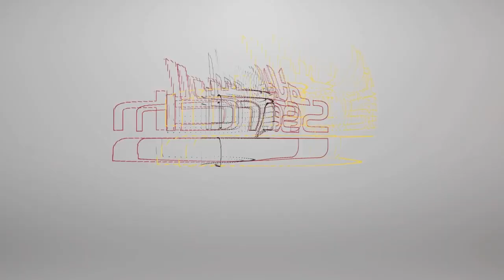Cleaning the Haram | Perfuming the Kabah